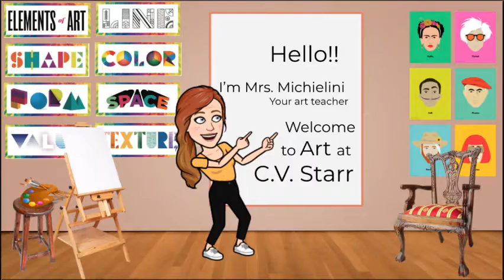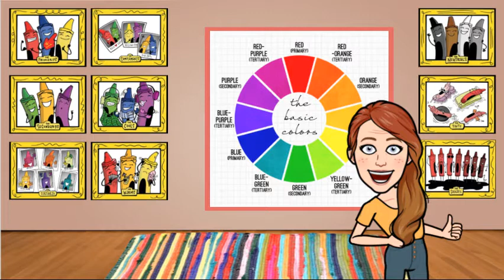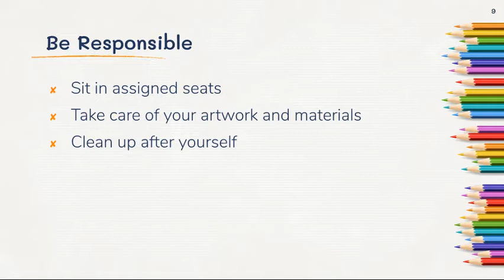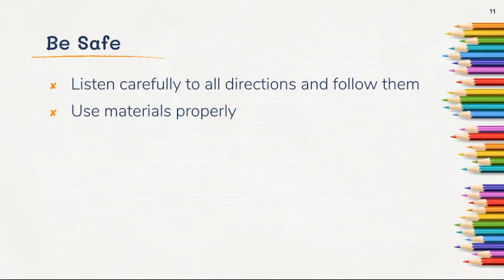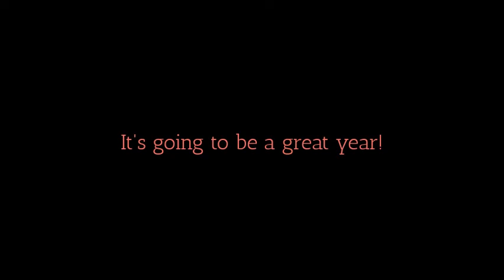Welcome Video 2021-2022